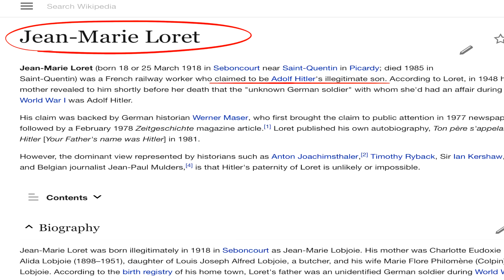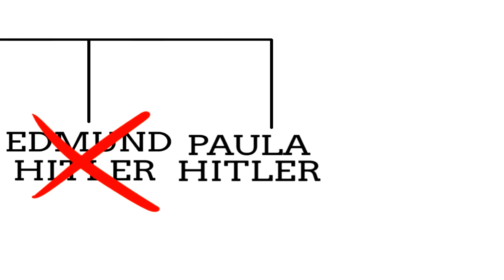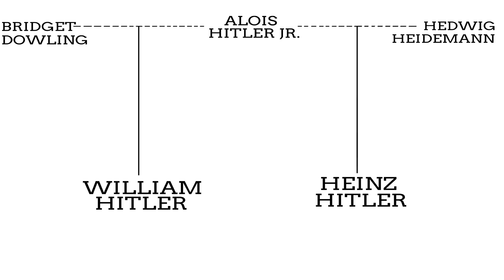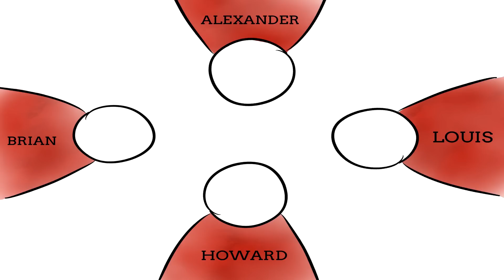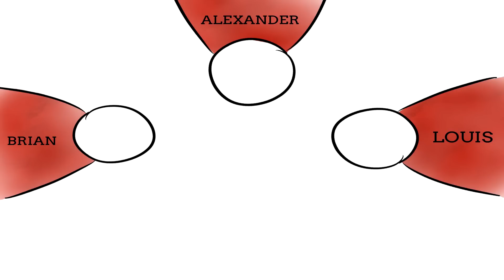Are There Any Hitlers Left?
PATRICK'S INFOBOX RAMBLE WHILE THE VIDEO PROCESSESS AND UPLOADS!
That really needs a new, shorter name. If you even know this section exists then thanks for sticking around, and also hope you're sitting comfortable because it's a long one today.

First off I really hope I didn't offend anyone. Talking about Hitler is always interesting I feel. He's so often portrayed (even during WWII) in a comedic manner that you can forget he was a real person. Who did horrific things. So yes while sometimes I may have show Hitler in my video in a funny way please remember that what he did was not a joke and I was in no way trying to make fun of his awful actions.

Secondly. Do you like sources? Do you like further reading? Well you are in luck as this video has a sources and further reading section! I've been requested a couple times now to have this and I came across so many interesting articles and essays while researching this one I thought why not share with you all. Enjoy!

Patrick
Name Explain xxx

Adolf Hitler Images Attribution
Bundesarchiv, Bild 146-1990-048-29A / unknown Heinrich Hoffmann / CC-BY-SA 3.0
Bundesarchiv, Bild 183-S33882 / CC-BY-SA 3.0